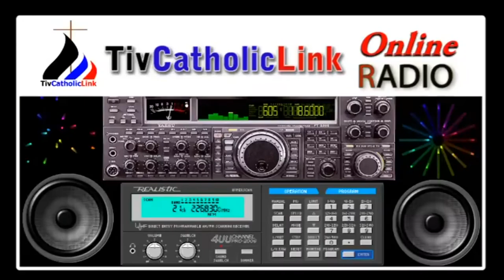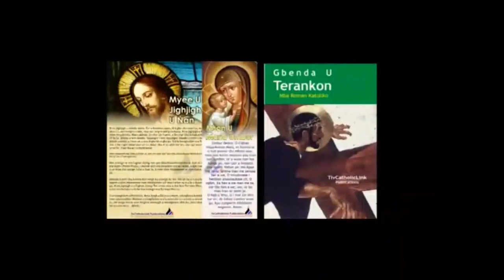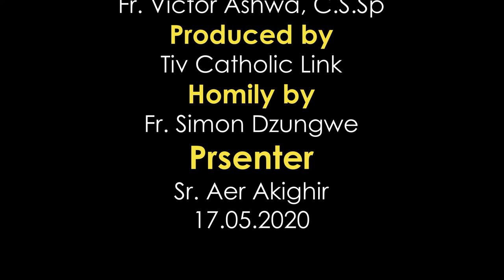Mpase Ulohodedoo u Lahadi u sha Aterataa ken shie Isita Inyom i A, Sha zwa u Fada Simon Dzungwe